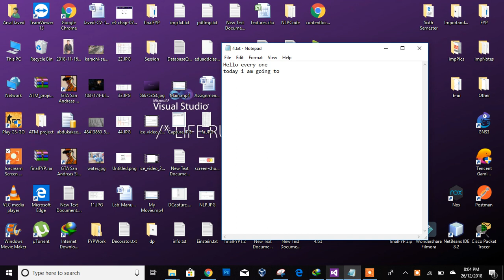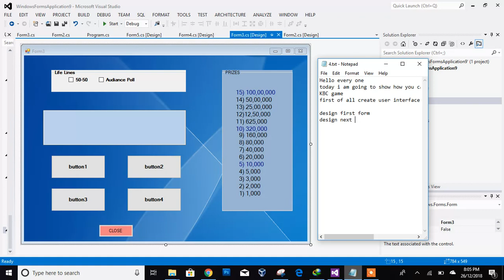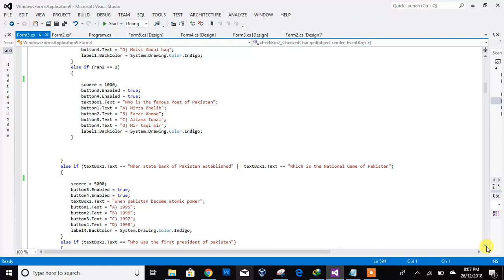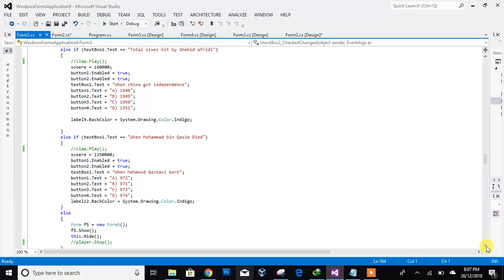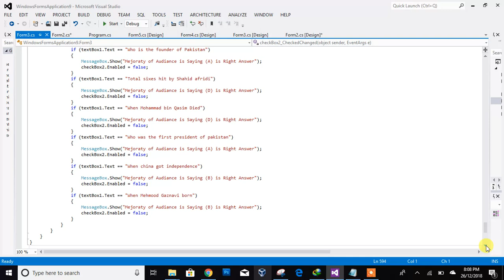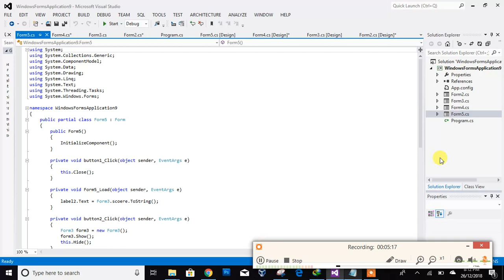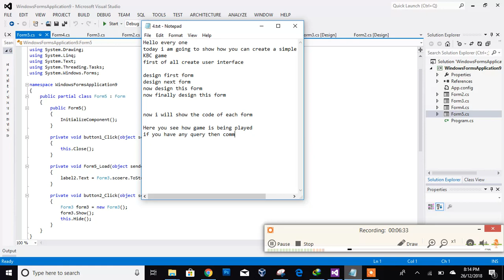Create Quiz Game (KBC GAME ) C# windows form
in this video you will learn to create KBC game or quiz game which is created in c# programming language windows form on visual studio. please like our blog for more applications.